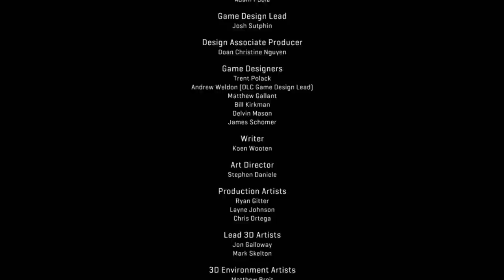A Unique Shooter/RTS Hybrid with Space Cowboys | Starhawk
This is why you gotta keep the servers online for old games, imagine if I was able to join a lobby and complain about Mass Effect plot holes with other human players.